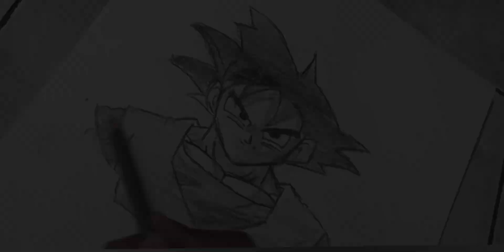how to draw Goku from dragon balls step by step tutorial.must watch!!😮.